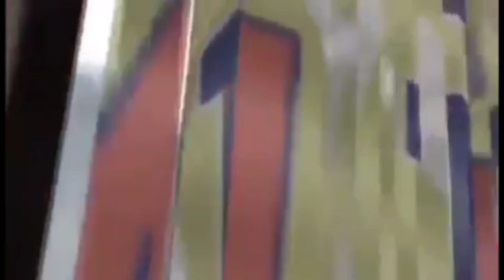Ak anpil tristès chantale vin mande tout Moun padon a tout Moun pè a fè mal ,Kim Theodort t rele pèa